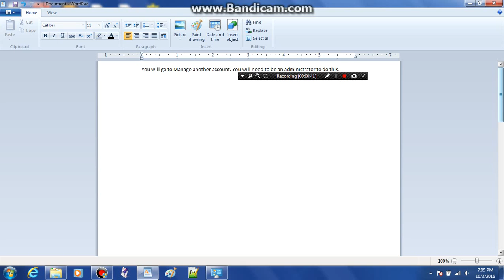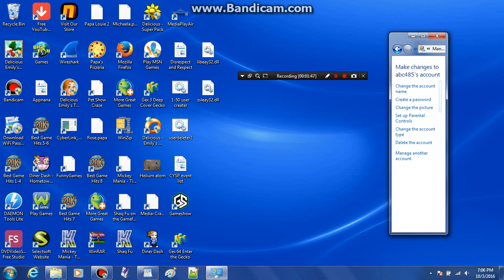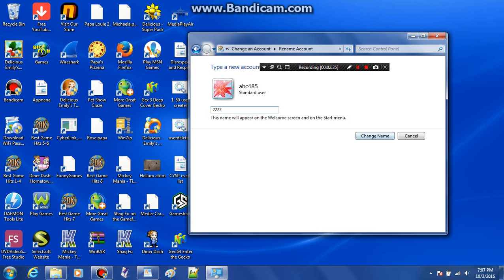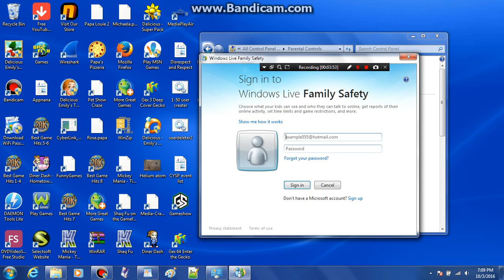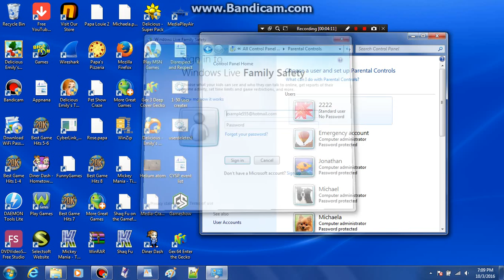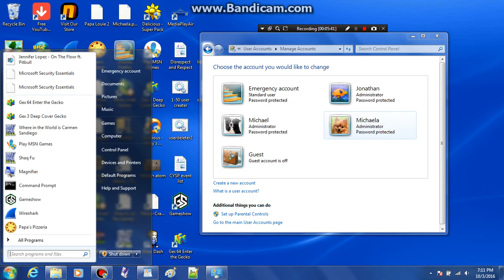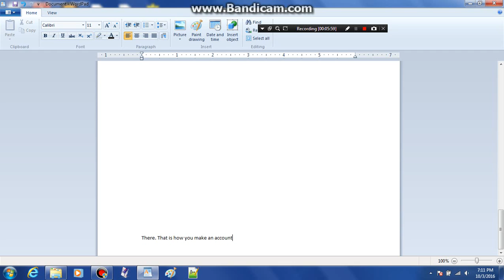Creating an account and using the features